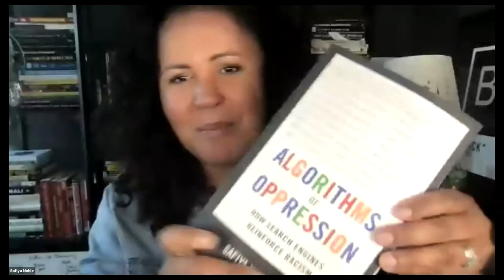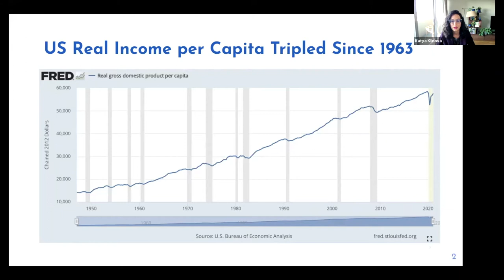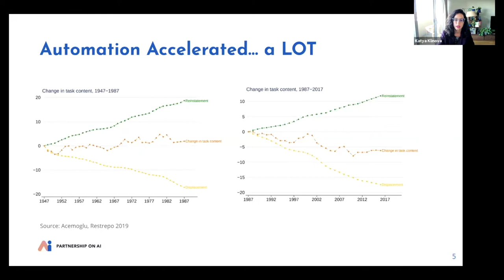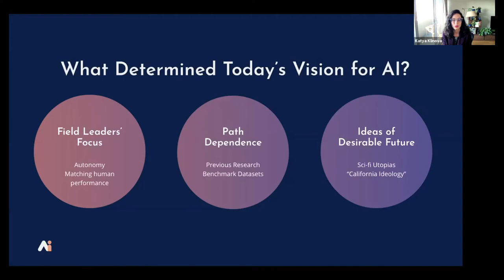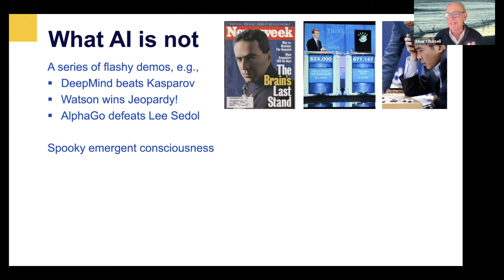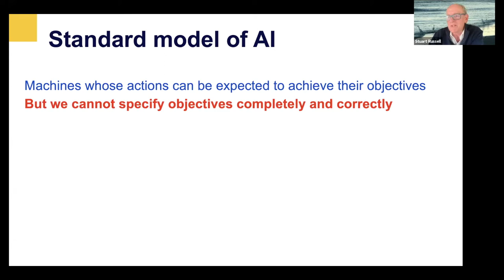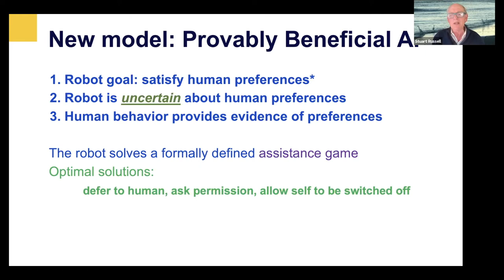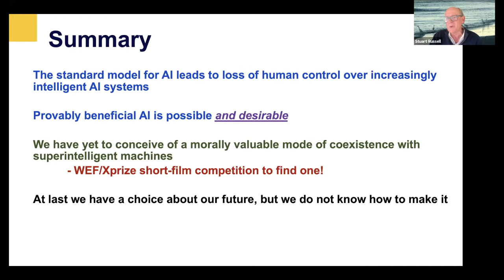The Future of The Future: Stories That Drive Artificial Intelligence and Their Societal Consequences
The time to imagine the future we want to live is now, but can we bring human values and AI (artificial intelligence) together to enhance our life instead of destroying it? This virtual panel features experts at the intersection of tech and the humanities who share diverse perspectives of the future, as one of the most pressing issues facing all of us today is ensuring AI is developed in a socially ethical way for maximizing public good. This panel gives writers insight and information to empower them to think beyond sci-fi tropes and look deeper than topics covered by mainstream media in order to create fresh storylines. Panelists: Safiya U. Noble, Ph.D., Associate Professor, UCLA, and author of Algorithms of Oppression: How Search Engines Reinforce Racism; Katya Klinova, Head of Labor, AI, and Economy, The Partnership on AI; and Stuart Russell, Professor of Computer Science and Director of the Center for Human-Compatible AI, UC Berkeley; moderator: Alexa Schulz. Presented by WGAW's Writers Education and Genre Committees.